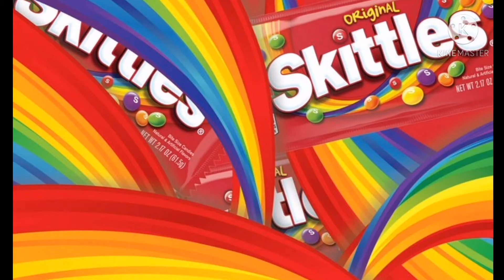Full of memes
sorry it's loud some of them are